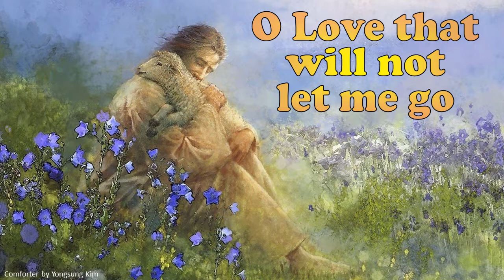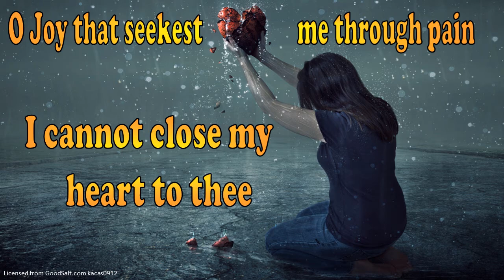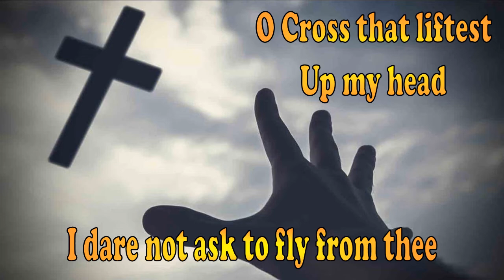O Love That Will Not Let Me Go - George Matheson 1842-1906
by Indelible Grace Music, featuring Sandra McCracken on the album 'The Hymn Sing (Live in Nashville)' Hymn Author: George Matheson 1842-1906.
At age 20, he was engaged to be married but began going blind. His fiancee decided she could not go through life with a blind husband.
20 yrs later he wrote this on the evening of his sister’s marriage, which brought a reminder of his own heartbreak.
Matheson said it was written in five minutes. He died suddenly of a stroke 8/28/1906. He never married.
This is written with an old style English that may be difficult to grasp the meaning of. The 1st  words grabbed me so that I was motivated to contemplate the meanings - it was richly worth my effort. I encourage you to also dwell on these words.

I do these videos for my own devotional purposes and do not monetize them. I am further blessed if others also worship the Lord through them.

If there is no image credit it means I couldn't identify the artist. It's surprisingly hard to do for many images. If you know who the artist of an un-credited image is, please notify me.